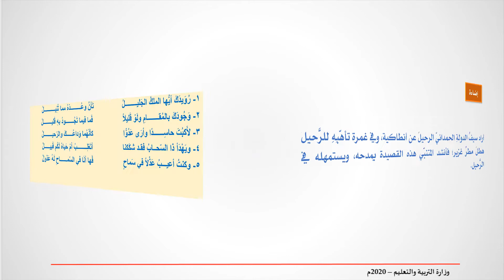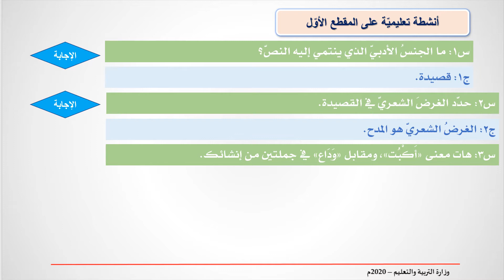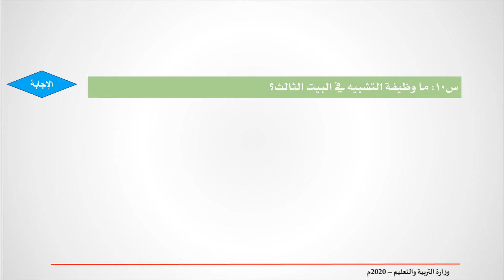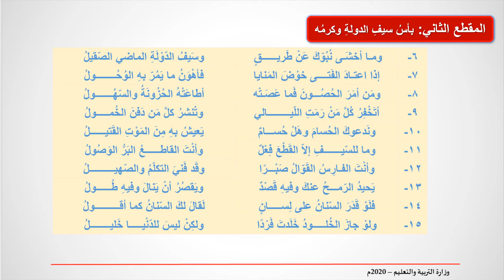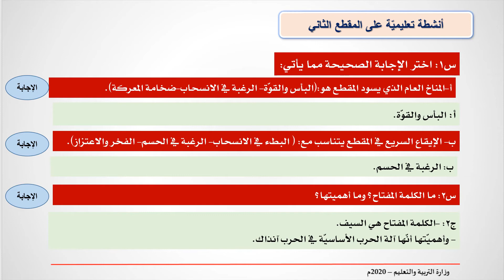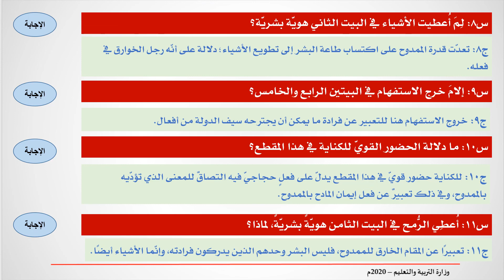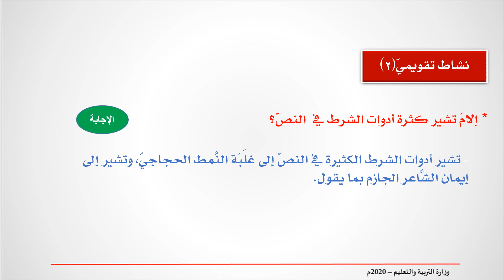رويدك للمتنبي - عرب 214